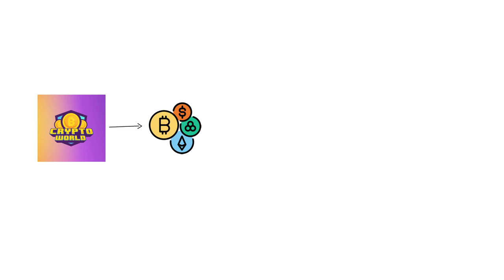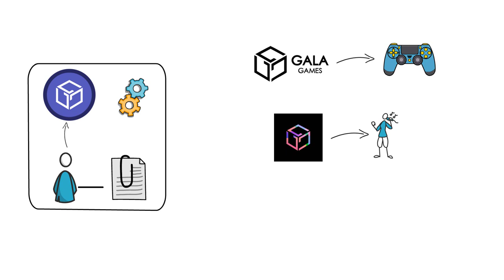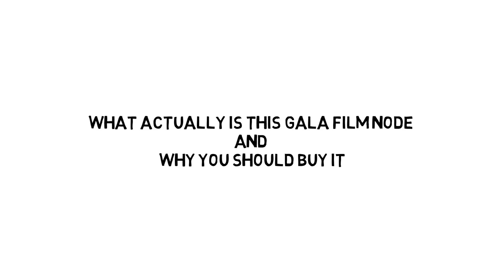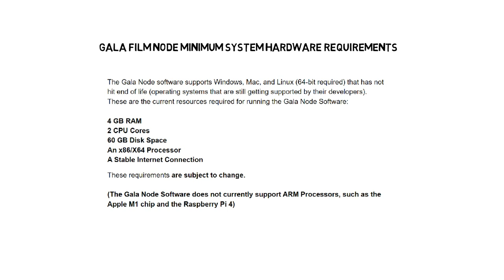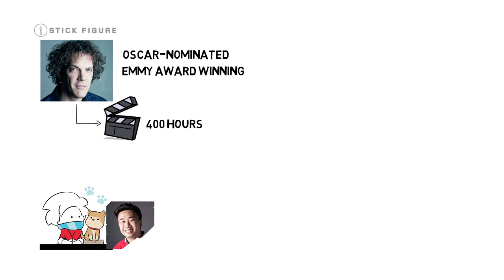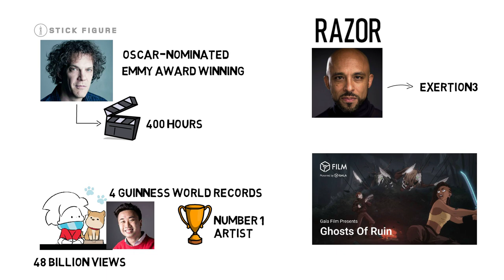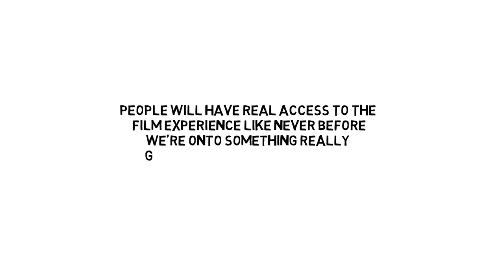Why You Need To Buy A Gala Film Node (NOW!)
🔥 HOW TO MAKE IT ON CRYPTO 🔥

🔥 How To Become A millionaire With NFT'S

🔥 The Basics of Bitcoins and Blockchains

🔥 Cryptocurrency All-in-One For Dummies

hey guys - If you like my videos then please let me know as I am working super hard in order to make them for you, Therefore every little subscribe or like would mean the world to me - thank you so much! ~